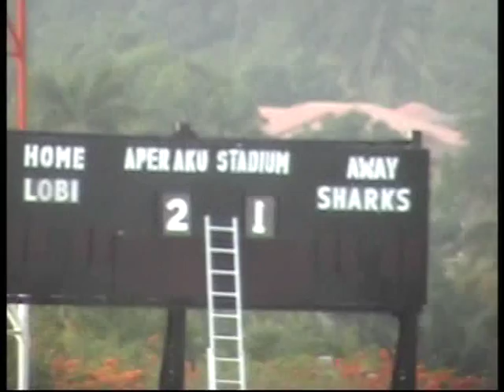Eche Super Star